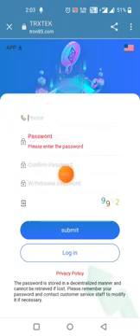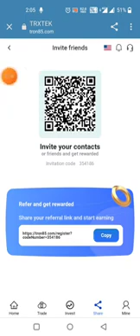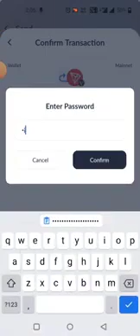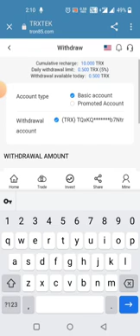Register and get 100 Usdt minimum deposit is 12 Usdt // new mining project 2022 to 2023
Sign up to get a promotion commission of up to 5000trx 13%.
Register URL: (Use your own promotion link)
Your invitation code:( )

Mine introduction
Top 10 Mining Bases in the World
1:TRON No.1 Mine (located next to Gr Coulee Hyower Station on the upper Columbia River in Washington State in the northwestern United States)
2:TRON 2 mine (located next to Hyower station in Tugurui, northern Brazil)
3:TRON No. 3 Mine (located next to Bath Hyower Station, Zambezi River Gge, Zimbabwe)
4:TRON No. 4 mine (located in the lower reaches of the Tocantins River in the Amazon region of northern Brazil, adjacent to the Tukrekhovo station)
5:TRON Mine No. 5 (located next to the Tocoma Hyower station on the lower reaches of the Caroni River in Venezuela)
6:Tron No. 6 Mine (located in the upper reaches of the Paraguay River, the upper reaches of the Parana River, next to the Itai Puchwo station)
7:TRON No. 7 mine (located next to the Kergarh nuclear power plant in Karnataka, India) is located on the Karinadi River
8:TRON No. 8 Mine (located in the upper reaches of the New Valley River in the lower Amazon River in Brazil, next to the Merry Mountain Hayward Station)
9: Wave Field TRON 9 Mine (located next to Jiuli Xiaowu Station in eastern Venezuela)
10:Mine TRON 10 (Upper Yenisei River in Siberia, near Hyower Station in Sayan Sushensk)